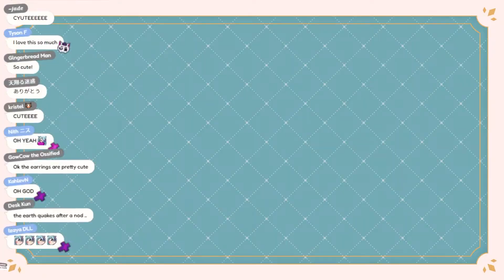𝗘𝗹𝗶𝗿𝗮'𝘀 𝗡𝗲𝘄 𝗢𝘂𝘁𝗳𝗶𝘁 𝗛𝗶𝗴𝗵𝗹𝗶𝗴𝗵𝘁𝘀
She got buffed...with an eye

𝐒𝐭𝐫𝐞𝐚𝐦 𝐓𝐢𝐭𝐥𝐞: 【PeepTheFit | OUTFIT REVEAL】 don't take your eyes off me 【NIJISANJI EN | Elira Pendora】